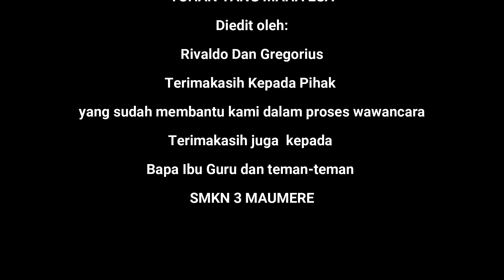NEWS INTERVIEW OF IKAT WEAVING|| SMKN 3 MAUMERE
TERIMAKASI KEPADA IBU GONDELIVA GUNDELSIA YANG SUDAH MEMBANTU SAYA SELAMA PENGERJAAN WAWANCARA INI
TERIMAKASIH JUGA SAYA UCAPKAN KEPADA TEMAN-TEMAN YANG SUDAH MENSUPORT SAYA SELAMA INI DAN JUGA KEPADA RANDY SUDAH MENEMANI SAYA SELAMA PROSES PENGAMBILAN VIDEO

SEMOGA VIDEO INI BISA BERMANFAAT

SMK Negeri 3 Maumere